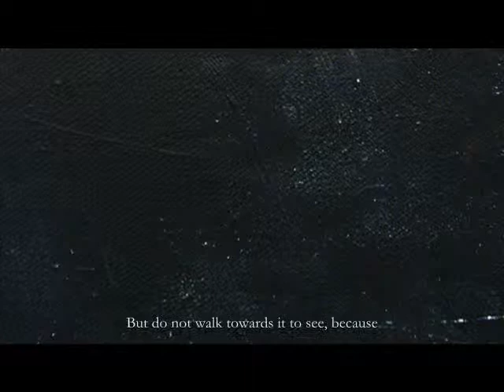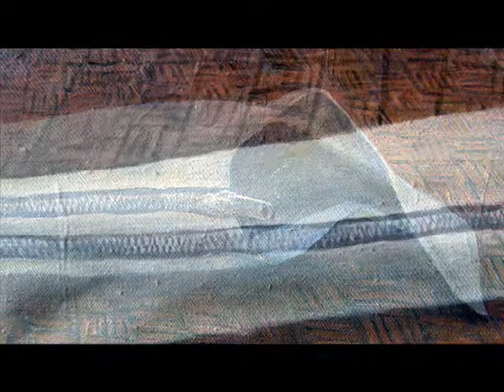Lies - video of painting and poetry by Ngai Wing Lam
I look the process of painting from the first clump of color to the last image as a whole. Images are changing since the first stroke started. The unseen visages under the surface also are parts of the story. By combining painting with poetry and the process of painting, I recompose them to create video. The video is not documentary, it is something new between the painting and poetry through selection and editing. It is an alternate way to read painting.